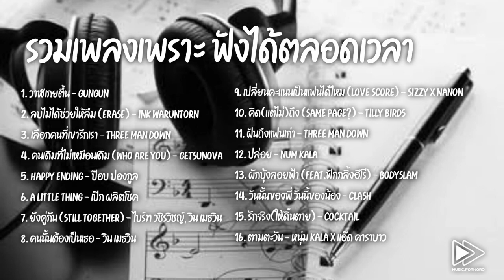รวมเพลงเพราะฟังได้ตลอดเวลา​